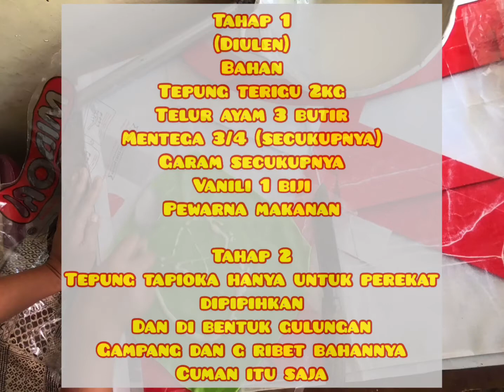KULINER PROBOLINGGO||KERIPIK MALAYSIA||LADRANG MALAYSIA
Assalamualaikum

Gais lagi pulang kampung terus buat keripik, ya ini dia kuliner probolinggo keripik malaysia atau kita sebut dengan ladrang malaysia oleh warga probolinggo
Kalo orang problinggo nyebutnua ladrang malaysia entah darimana itu namanya yg jelas wenakkkk banget dan bahannya sederhana banget

Kalo takaran kalian sesuaikan saja ya kalo pengen sekilo ya monggo 1/4 boleh suka2 ini kebetulan aku buat 2 kilo sgitu takarannyaa dpaat banyak banget😚😚

Happy
Terimakasih😍